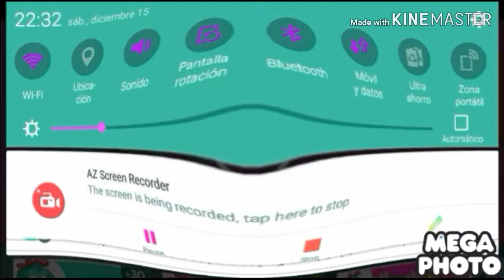Lottie dottie Chicken Plush toy In Too Ruins Tree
I own nhowing